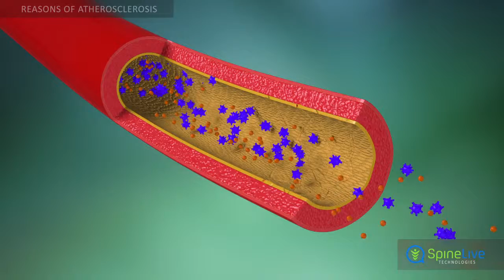Aterosclerosis. Reasons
Click here to learn more about the treatment of this disease and get complete information about other conditions The causes of atherosclerosis remain unclear, but the pathological changes associated with the disease start in inner layer of the walls of the arteries - the endothelium.
Cholesterol and immune cells, called macrophages, accumulate on the surface of and underneath the endothelial cells, damaging the smooth inner layer of the artery.
Atherosclerotic plaque reduces the elasticity of the vessel wall.
Several factors can cause damage to the inner layer of blood vessels and increase the risk of atherosclerosis.
These factors include smoking, large amounts of dietary fat, a lack of physical activity and obesity, and stress.
Men who are 40 years of age and older are most likely to suffer from atherosclerosis.
Other risk factors for atherosclerosis include diabetes, hypertension, and a family history of heart attack or stroke.